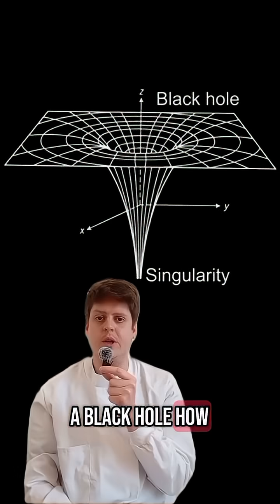The Most Misunderstood Questions in Physics...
Black holes aren't vacuums. The Earth is falling. And the universe isn’t expanding into anything.

I answer the most misunderstood questions in physics — fast, clear, and with visuals.